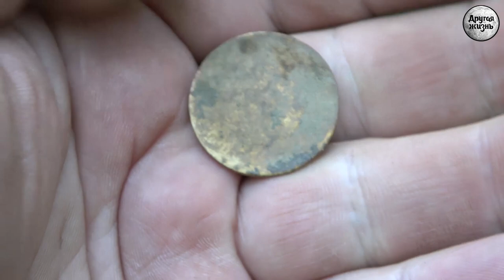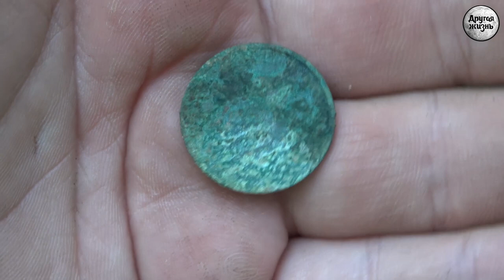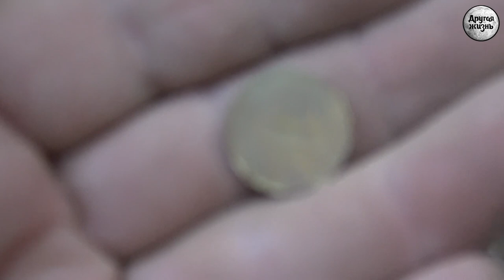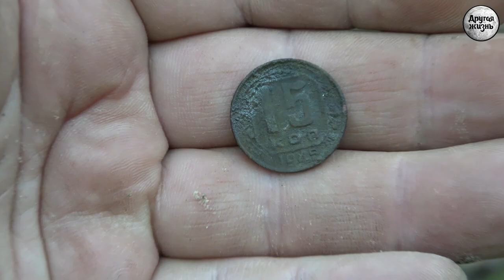В лесу бываем, находки подымаем!